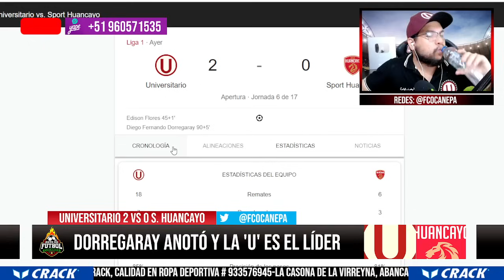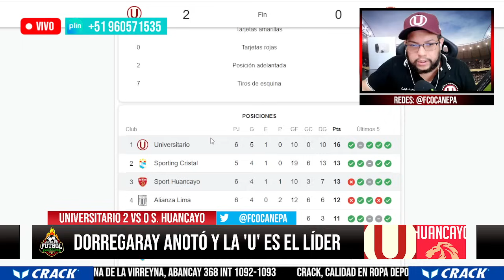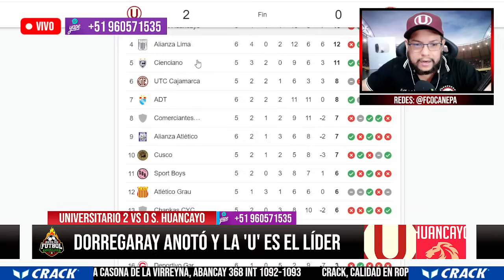¡MODO BESTIA! GOLAZO de DORREGARAY y UNIVERSITARIO es LÍDER ABSOLUTO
2023 universitario vs sport huancayo,